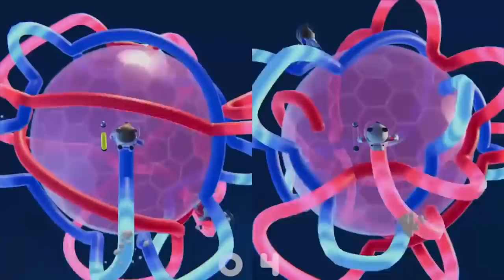Under The Radar Switch Games You NEED To Play!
Nintendo Switch Games You NEED To Play! Under The Rader HIDDEN GEMS! While we wait for the big new releases, today we bring 4 awesome Switch games to your attention that you probably haven't played! Let us know what under the radar Switch game YOU love in the comments down below!